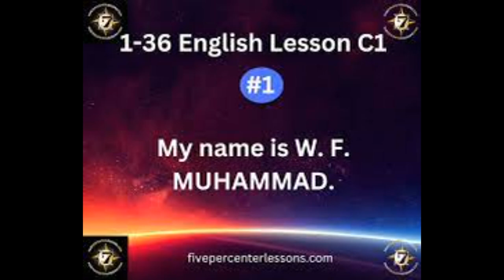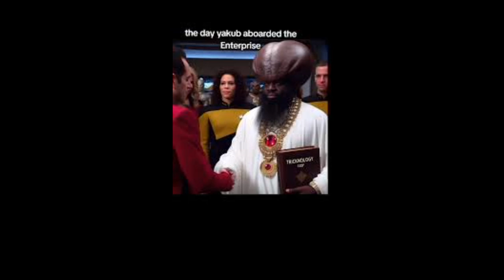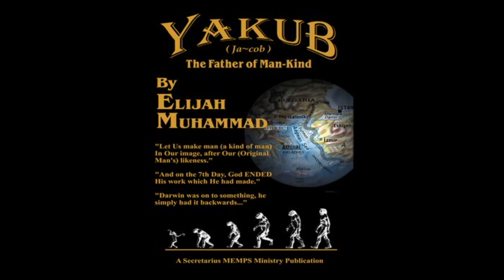Yakub's Albinoids: The Burning Sands - A Genetic Experiment Gone Wrong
Join us on a wild journey as we take Yakub's devils across the burning sands. Witness the challenges, adventures, and excitement that await in this epic expedition.
Don't miss out on this thrilling escapade. Watch now!